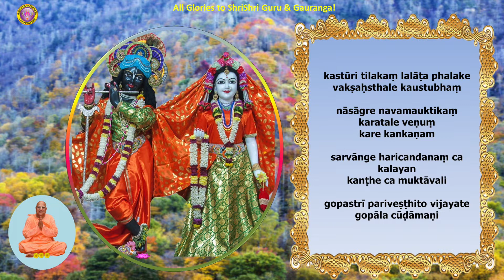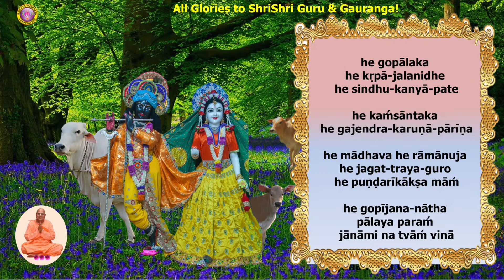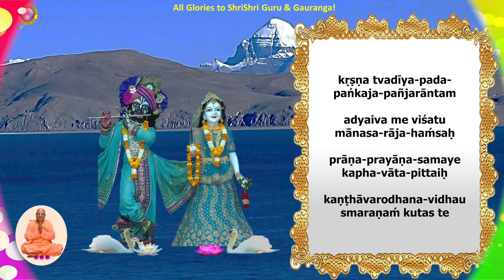Shri Krishna stava recitation by HDG B.S.Tirtha Maharaj, Founder Acharya, GVA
Shri Krishna stava recitation by His Divine Grace Shrila B.S. Tirtha Maharaj, Founder Acharya of Gaudiya Vaishnava Association
Author:  Shri Kulasekhara Azhwar

   (1)
kastūri tilakaṃ lalāṭa phalake
vakṣaḥsthale kaustubhaṃ

nāsāgre navamauktikaṃ
karatale veṇuṃ
kare kankaṇam

sarvānge haricandanaṃ ca kalayan
kanṭhe ca muktāvali

gopastrī pariveṣṭhito vijayate gopāla cūḍāmaṇi

   (2)
he gopālaka he kṛpā-jalanidhe
he sindhu-kanyā-pate

he kaḿsāntaka
he gajendra-karuṇā-pārīṇa

he mādhava he rāmānuja
he jagat-traya-guro
he puṇḍarīkākṣa māḿ

he gopījana-nātha
pālaya paraḿ
jānāmi na tvāḿ vinā

   (3)
kṛṣṇa tvadīya-pada-pańkaja-pañjarāntam

adyaiva me viśatu mānasa-rāja-haḿsaḥ

prāṇa-prayāṇa-samaye kapha-vāta-pittaiḥ

kaṇṭhāvarodhana-vidhau smaraṇaḿ kutas te